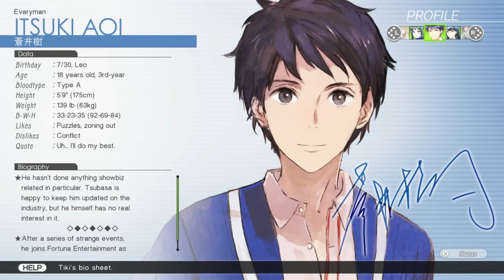Tokyo Mirage Sessions FE - Part 15 - HAND HOLDING!?!?!?!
Hello everyone and welcome to my walkthrough/ let's play of  Tokyo Mirage Sessions # FE for the Nintendo Wii U and today, we complete the side mission 1 for Tsubasa and 2 for Touma and hit on some chicks, in that order naturally